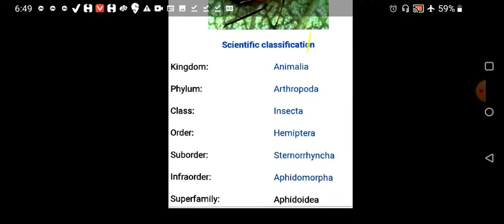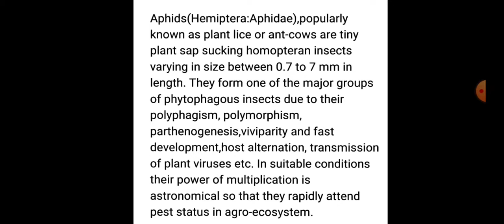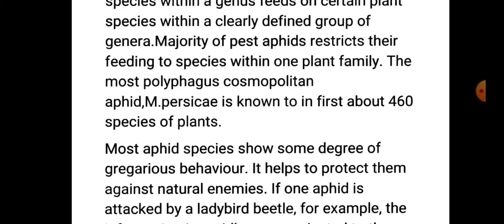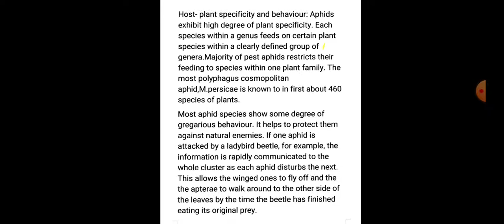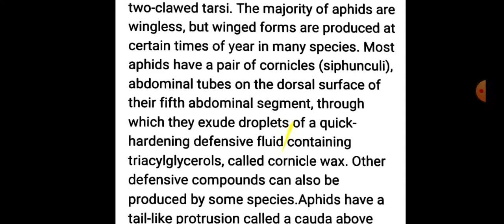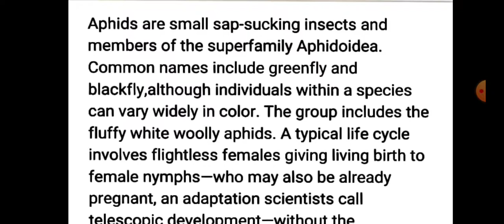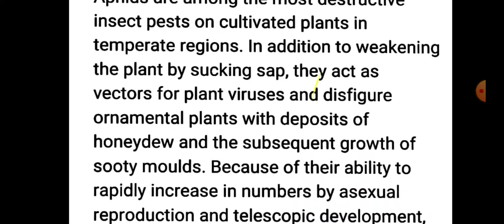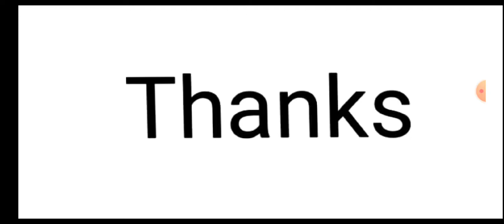Aphids(Part-1)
M.Sc.Final Zoology Special Paper Entomology